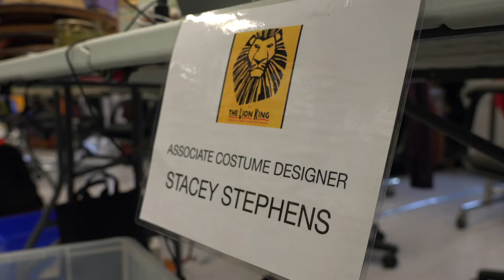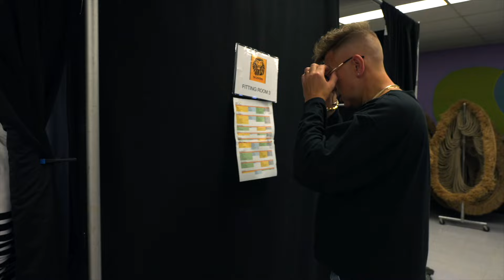Building A Show | The Lion King | Costumes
They say that clothes makes the man, but sometimes the man makes the clothes. Stacey Stephens, the Associate Costume Designer for the Broadway production (as well as four other world-wide productions), shows us what goes into a costume for The Lion King.